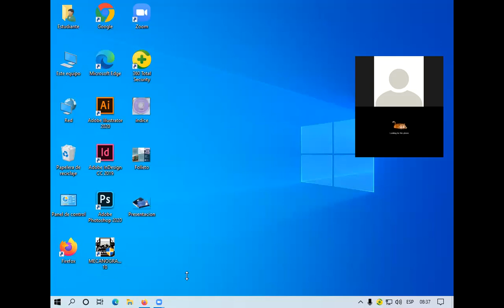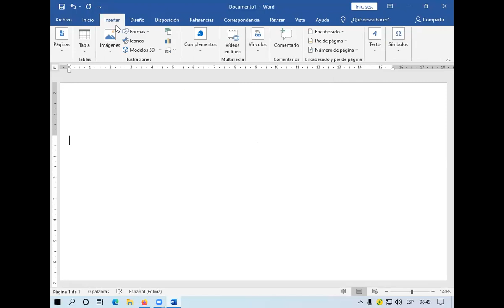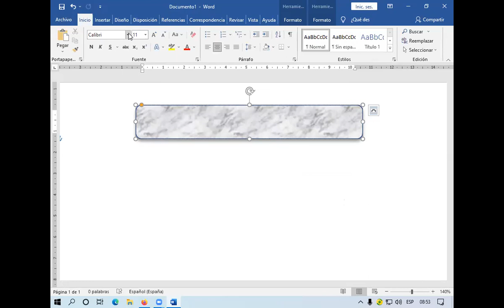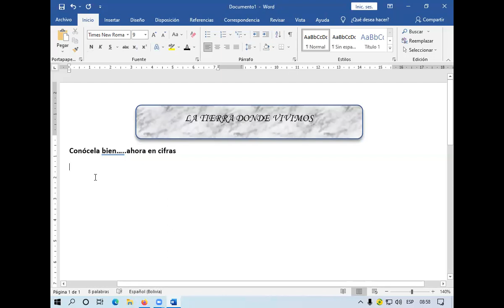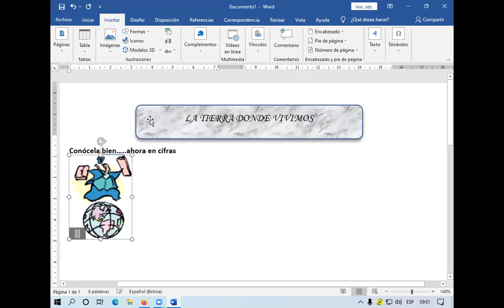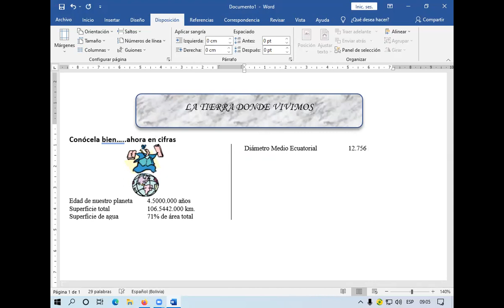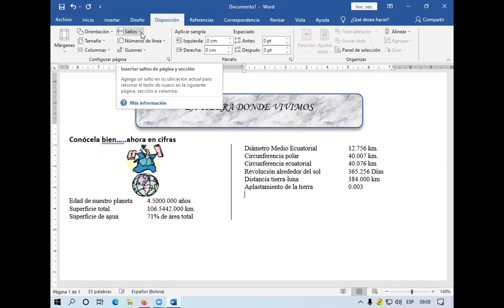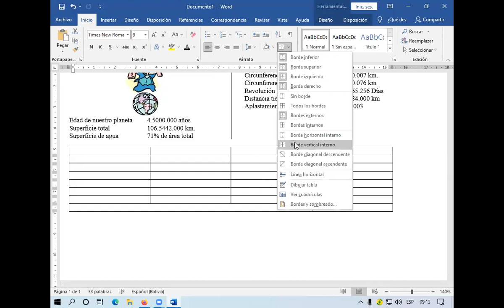Clase15 de word 1era parte